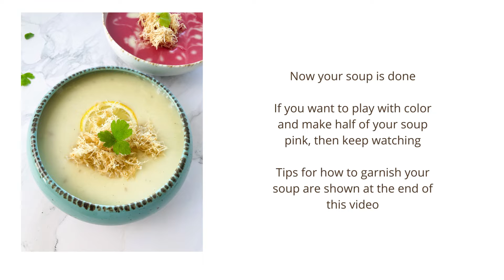Vegan Celery Root Soup (Celeriac Soup)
This celery root soup / celeriac soup is a perfect and colorful meal to brighten up your days even more. It is an easy recipe to follow and works perfectly as a light lunch or main meal.